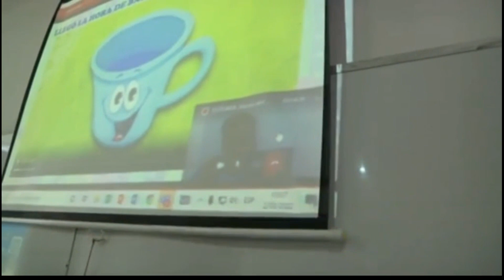COLEGIO CONCORDIA UNIVERSAL EN PANAMERICANA TV INICIO DEL AÑO ESCOLAR PRESENCIAL 2022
Redes. Colegio Concordia Universal

¡¡¡ POR FIN !!! RETORNO A CLASES PRESENCIALES 2022 EN EL COLEGIO CONCORDIA UNIVERSAL.

Fuente. Dilo Fuerte.

Luego de 2 años de encierro los niños y adolescentes de los colegios regresaron a las aulas de manera presencial para poder volver a jugar y reencontrarse con sus compañeros de clases y profesores. Este es un nuevo inicio en la educación peruana.

HL Prensa
Difundiendo Tu Colegio